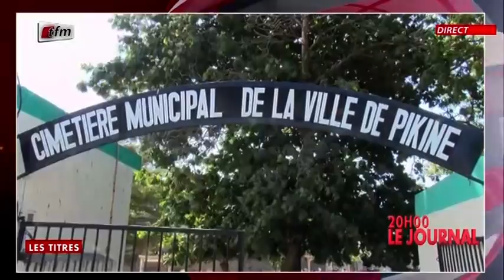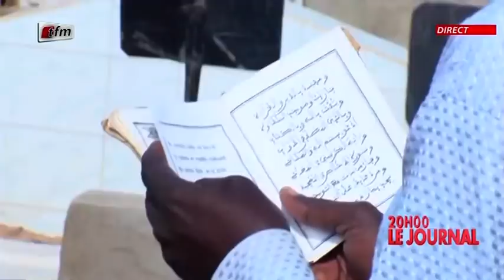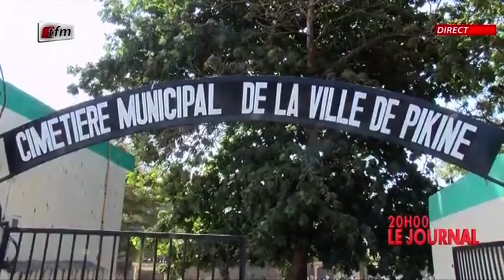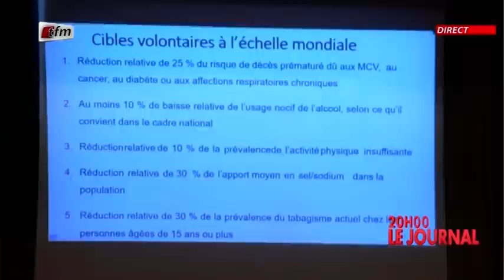JT Français 20h du 30 Décembre 2020 présenté par Cherif Diop